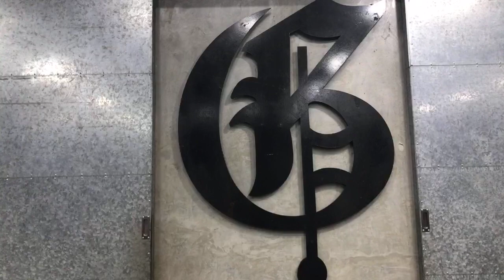G-Force Project Live : Day 1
G-Force Project Live is an advanced program of G-Force Project by INVITATION ONLY.

Only selected students from open classes and dance workshops are invited by the celebrity teachers to take part in a more challenging and progressive dance class experience.